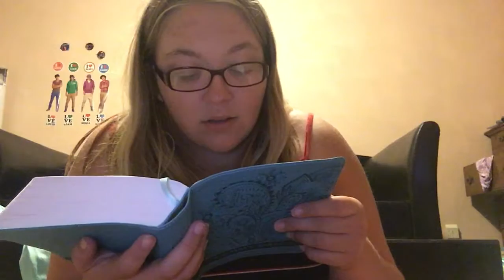Tell your story August 2nd